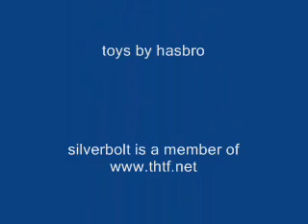inferno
a review of inferno